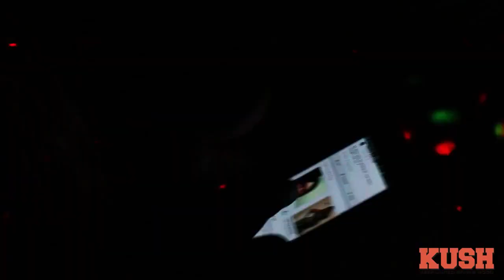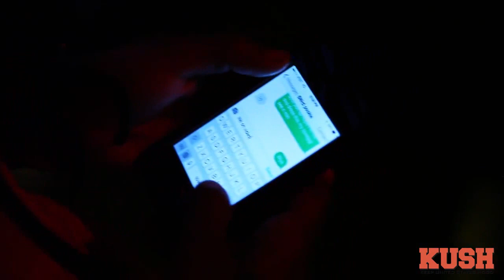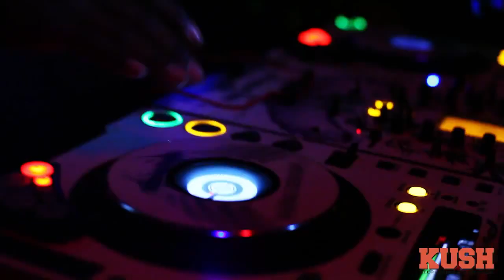Fucka Right - Skip & 6th ward Pook ft. Detroit (Official Video)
Now Available Here!